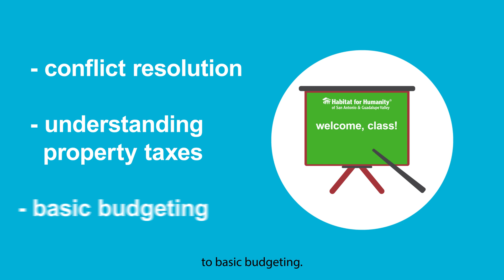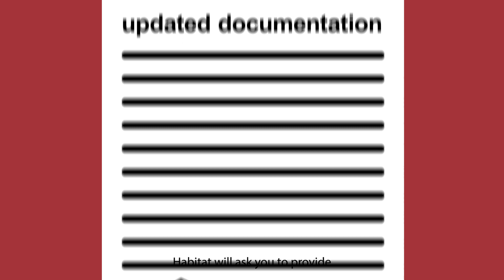(V6) Buying a house with Habitat